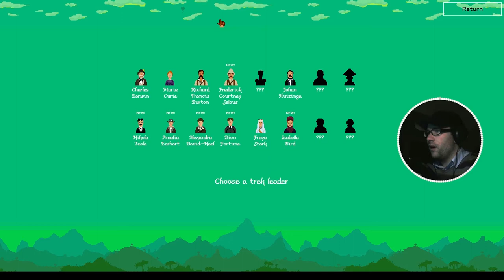The Curious Expedition - 15/1 | Marie Curie und The Sad Grasslands | Let's Play!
DAS SPIEL

The Curious Expedition ist ein englischsprachiges Spiel der Berliner Entwicklerschmiede Maschinen-Mensch. In dem rogueliken Spiel schlüpfen wir in die Haut großer Persönlichkeiten des 19. Jahrhunderts und schlagen uns als Entdecker durch Urwälder und unbekanntes Land und stoßen neben Ureinwohnern auch auf den einen oder anderen Dinosaurier. Unser Ziel: Die Entdeckung der goldenen Pyramide.

Wir spielen das Spiel in der Alpha 5 Version.

ÜBER DIE ENTWICKLER

Die Entwickler der kleinen Maschinen-Mensch UG ist eine erst kürzlich ins Leben gerufene Spiele-Klitsche der Tripple-A Entwickler Riad Djemili und Johannes Kristmann. The Curious Expedition ist ihr erstes Indie Spiel.

ÜBER DROID BOY